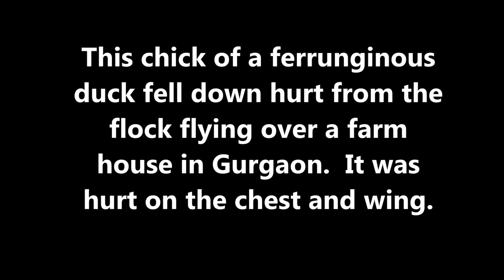Ferrunginous Duck chick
The ferruginous duck, also ferruginous pochard, common white-eye or white-eyed pochard (Aythya nyroca) is a medium-sized diving duck from Eurasia.

The chick featured in the video fell from a flock which was flying towards Sultanpur bird sanctuary which is close to Gurgaon.

The video has inputs from Poonam Garga Hada who filmed the chick as soon as it recovered.
The thumbnail picture is a freeze from our video on the London Wetland Centre.  You can watch it at

It was intriguing to note that a wild bird could become sort of attached to its care giver. It will come out of the bird shelter he made for it only when called by him!